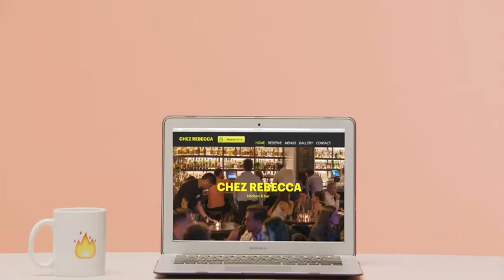TouchBistro Reservations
Introducing TouchBistro Reservations

The complete reservation and guest management platform to help you tailor every guest experience while seamlessly managing operations with ease.

Hospitality starts with the reservation.